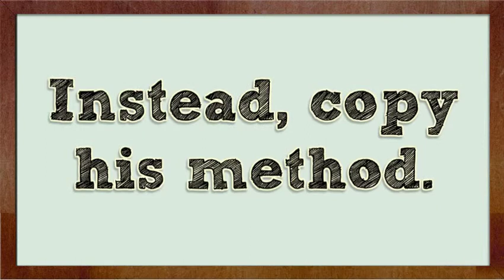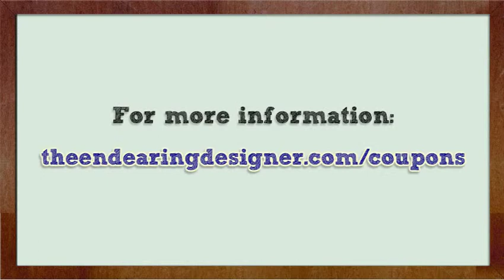80% Off WEBINAR PITCH SECRETS Discount Coupon Code! Expiring Soon!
80% Off WEBINAR PITCH SECRETS Discount Coupon Code! Jason Fladlien's webinar pitch formulas - 80% Off

Jason Fladlien's webinar pitch formulas...

Discover how I make people CLING to EVERY WORD I say & buy $152,198.23 worth of my products over a single webinar! Don't WASTE your TIME trying to figure out how to structure a successful webinar on your own. Instead, copy my method. Use my million dollar+ template. Hit the ground running and sell like crazy... even if it's your first webinar!

Get this WEBINAR PITCH SECRETS discount of 80% Off for a limited time only.

Capish?